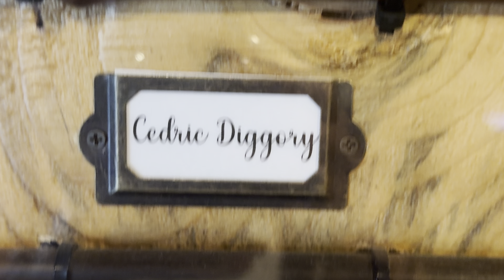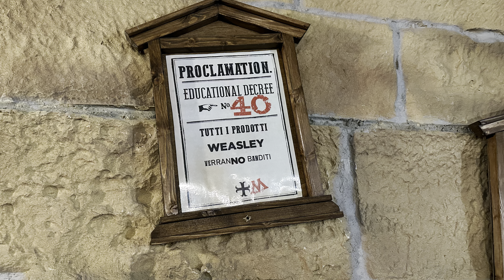Harry Potter Binario Magical Pub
The Magic Pub Harry Potter in Bergamo, Italy, is a themed establishment that brings the enchanting world of Harry Potter to life. Here are some key aspects of this unique pub:

Themed Décor: The pub is designed to resemble various iconic locations from the Harry Potter series, such as the Great Hall, Diagon Alley, and other magical settings. The attention to detail in the décor, from floating candles to house banners and magical artifacts, immerses guests in the wizarding world.

Food and Drinks: The menu features creatively named dishes and drinks inspired by the Harry Potter universe. You might find items like Butterbeer, Polyjuice Potion cocktails, and snacks reminiscent of those found at the Hogwarts feast. The culinary experience is designed to complement the magical theme.

Costumes and Props: Staff members often dress in costumes reminiscent of characters from the series, adding to the immersive experience. Patrons are also encouraged to come in their wizarding attire, making it a fun and interactive environment.

Events and Activities: The pub hosts a variety of themed events and activities such as trivia nights, wand-making workshops, and screenings of the Harry Potter movies. These events are popular among fans and provide an opportunity to engage with the Harry Potter community.

Atmosphere: The overall atmosphere of the Magic Pub Harry Potter is one of excitement and nostalgia. It’s a place where fans of all ages can relive their favorite moments from the series and share their love for Harry Potter with like-minded individuals.

Location and Accessibility: Situated in the picturesque city of Bergamo, the pub is accessible to both locals and tourists. Bergamo itself is a city rich in history and charm, providing a perfect backdrop for a magical experience.

Overall, the Magic Pub Harry Potter in Bergamo offers a one-of-a-kind experience for fans of the beloved series. It’s a place where the magic of the books and movies is brought to life, offering an unforgettable experience for all who visit.